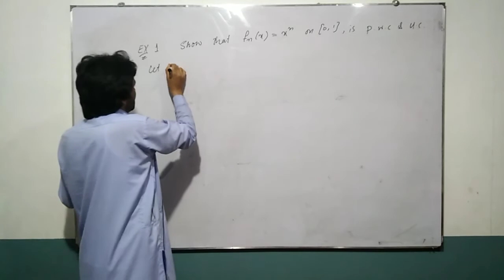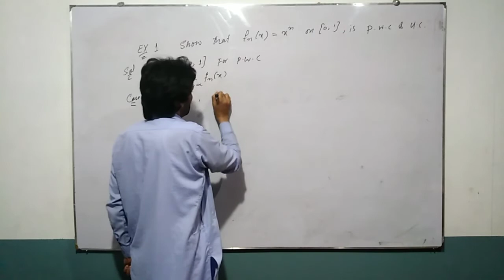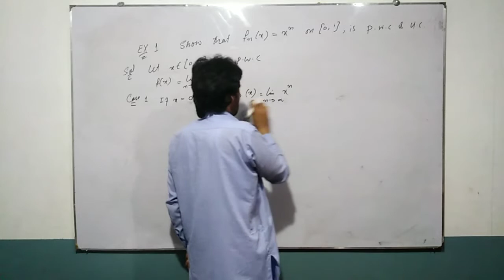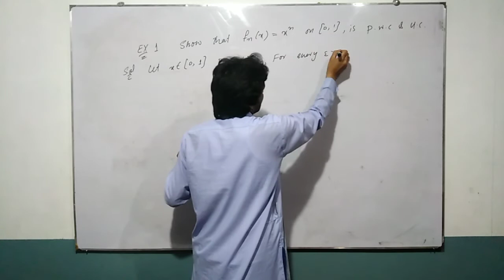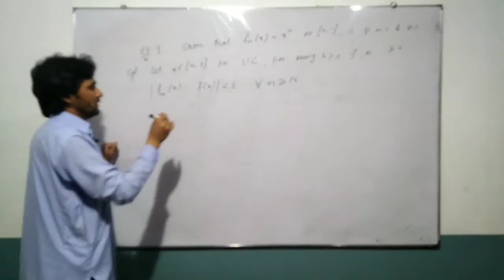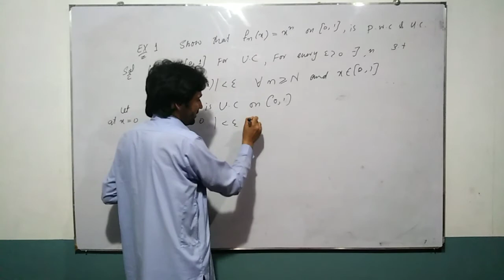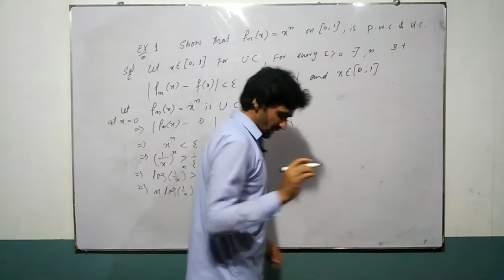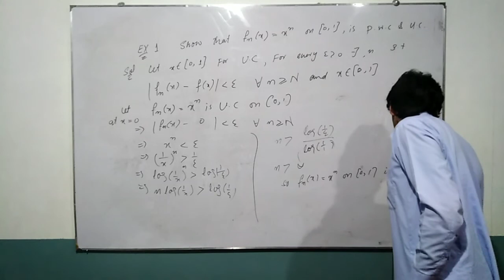Example on uniform convergence